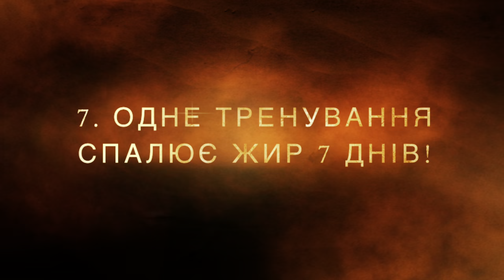¿Як проходять ТРЕНУВАННЯ ОНЛАЙН В КЛУБІ сексуальний тіл від Романіва Ростислава?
🎁 ПОДАРУНКИ від мене для тебе? Так. тримай!

🔥 1. ЗАКРИТИЙ ОНЛАЙН ВЕБІНАР (живий) - 🎁

📌 ТРЕНЕР/ДІЄТОЛОГ🇪🇺 Євро ліцензія (диплом, права)📌Ростислав Романів🌱НАТУРАШКО

Вас цікавить мій супровід?  🚀

👌 Напишіть мені у зручний для вас месенджер.  Я вам розкажу деталі.. 🔥

📌 ДАВАЙ ДОПОМОЖУ САМЕ ТОБІ ОТРИМАТИ ТІЛО МРІЇ:

- БЕЗ ГОЛОДУ
- БЕЗ СПОРТ ПІТУ
- БЕЗ ТАБЛЕТОК
- БЕЗ ДІЄТ
- БЕЗ ГВАЛТУВАННЯ СИЛИ ВОЛІ?

📌 ЗАЦІКАВИЛА МОЯ ПРОПОЗИЦІЯ? 📌

P.S. ДОРЕЧІ Я ДАЮ ГАРАНТІЮ ПОВЕРНЕННЯ КОШТІВ! ДЛЯ ЦЬОГО РЕЄСТРУЙСЯ ЗА ЦИМ ЛІНКОМ:

🚀  Зробимо тіло вашої мрії разом!  🌍